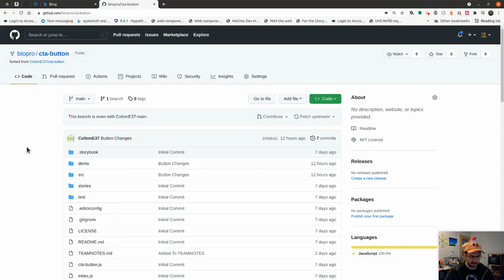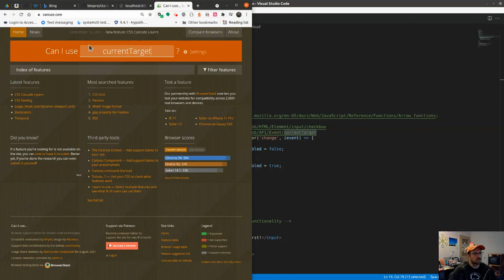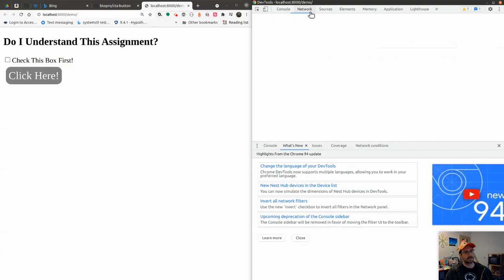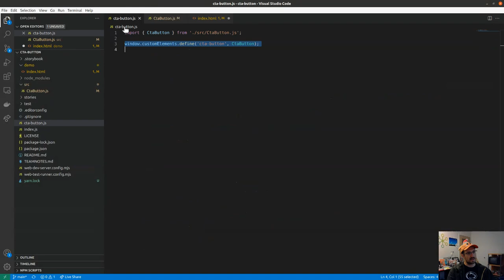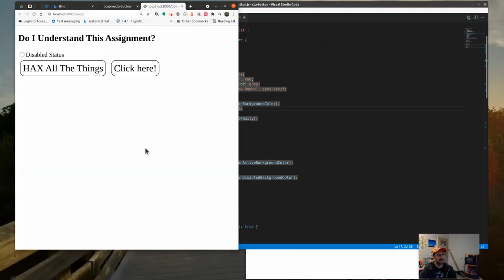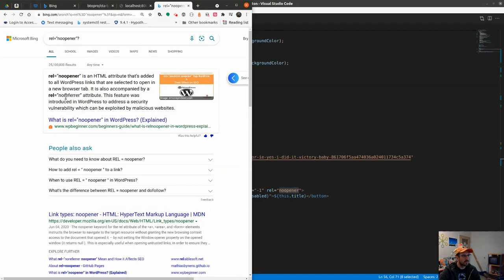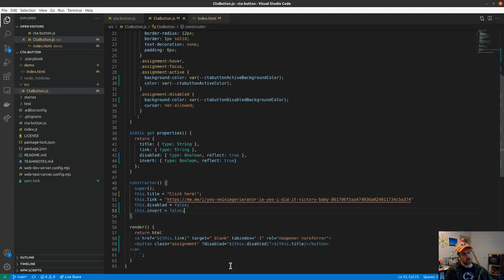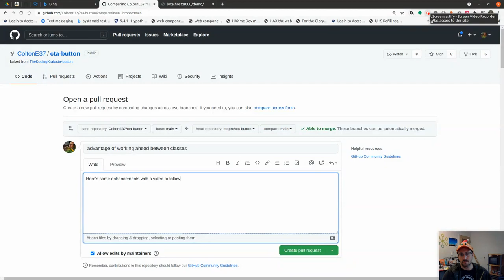critiquing a CTA web component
I teach students how to build web components. As a result of someone putting in additional effort between classes, I recorded a video of my critique and enhancements to explain how I would have achieved and improved various aspects of their design.